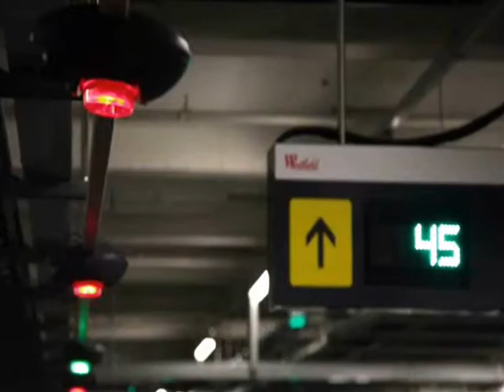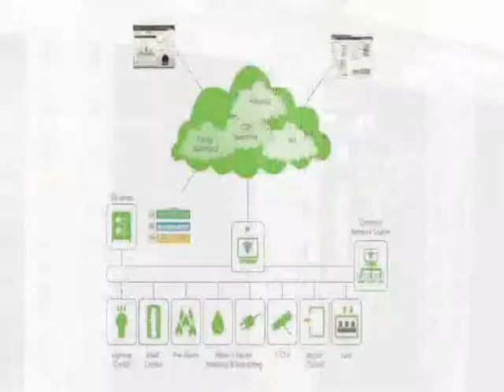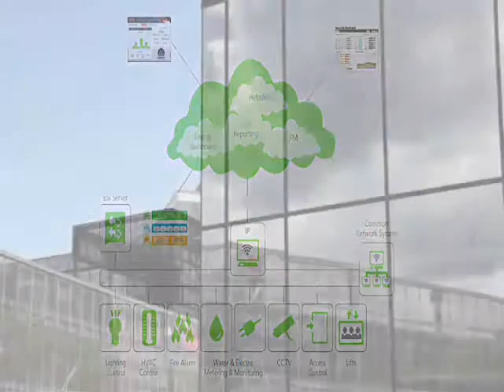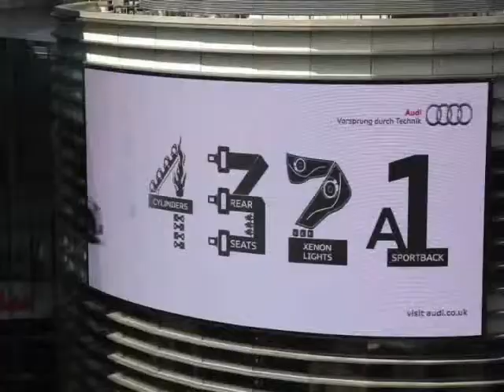Integrated Building Architecture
Dimension Data Advanced Infrastructure MD Kari Baden and the DDAI management team show you how our Integrated Building Architecture value proposition will revolutionise the construction industry